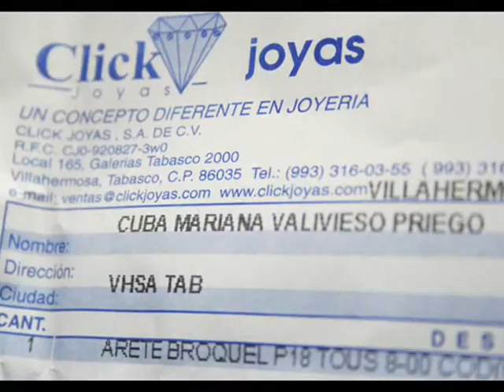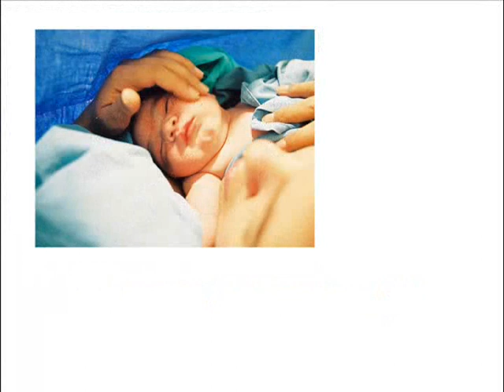Cuba Mariana Valdivieso Priego, Bienvenida a la vida, 2009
Documental sobre Cuba Mariana Valdivieso Priego, sobre los 9 meses de embarazo y la expectación por la llegada de nuestra bebé.